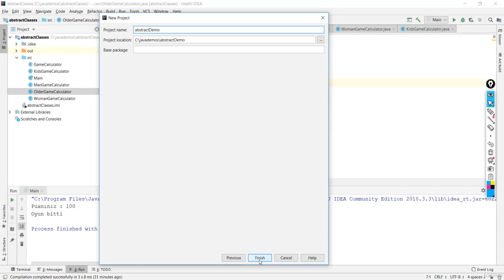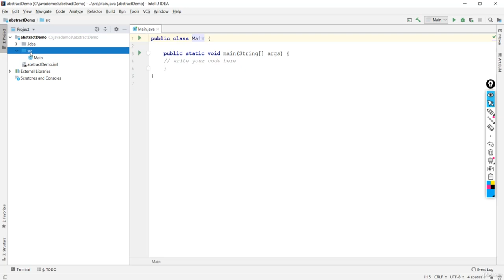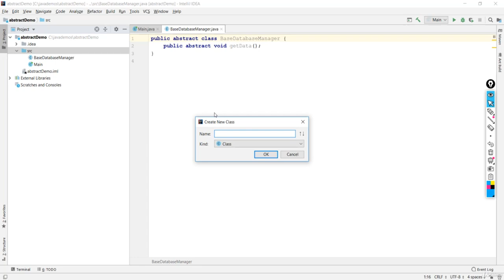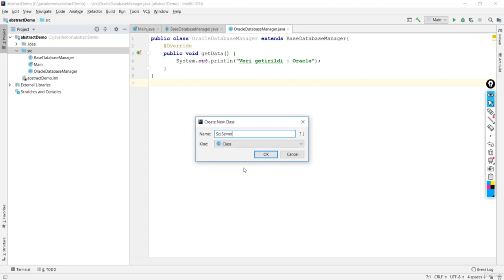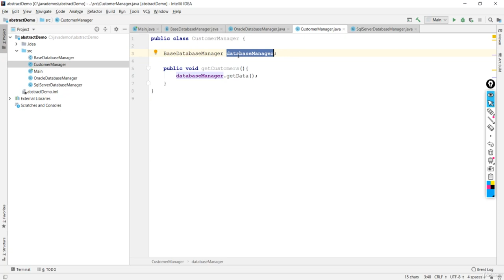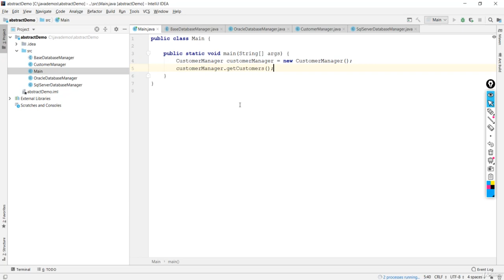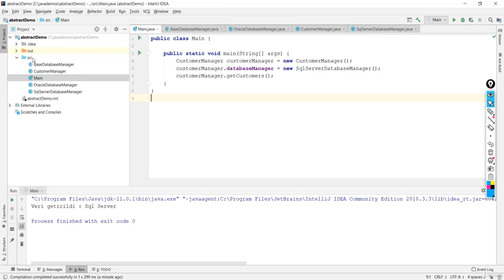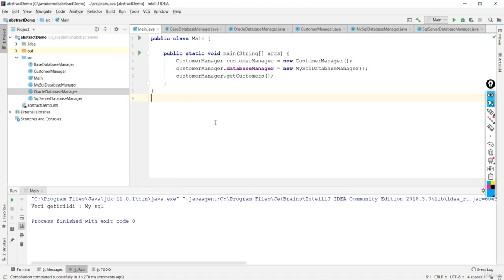Java Dersi 41 : Demo - Abstract Sınıfları Pekiştirmek